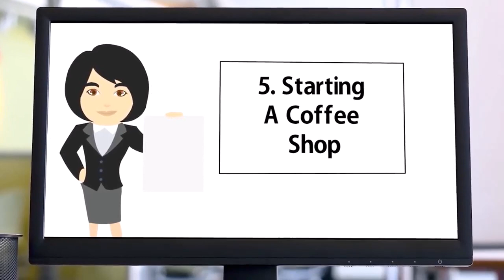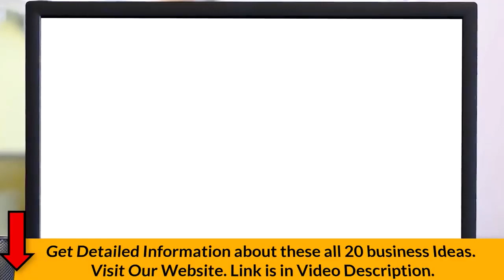20 Profitable Business Ideas to Start Your Own Business in 2019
GG Business Solutions